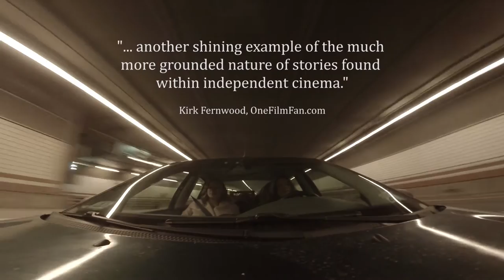Split Costs - 2016 Trailer [Official] Mela Hudson, Tori Hall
Two journeys. One Ride.
Cast: Mela Hudson, Tori Hall, Jane Harte, Lauren Kirby